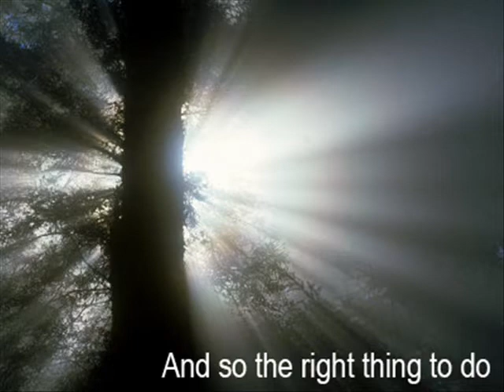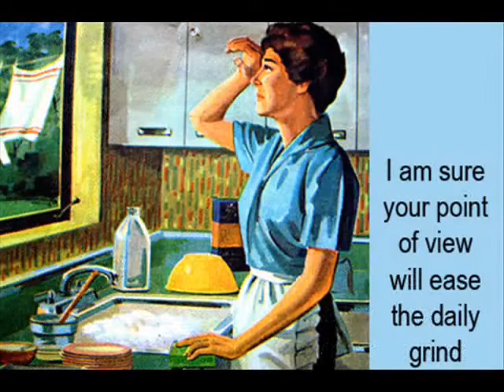Kiri Te Kanawa Look for the Silver Lining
Dame Kiri Janette Te Kanawa (born Claire Mary Teresa Rawstron, 6 March 1944) is a New Zealand soprano who has had a successful international opera career since 1968. She possesses a warm full lyric soprano voice, which has been described as "mellow yet vibrant, warm, ample and unforced".
"Look for the Silver Lining" was written in 1919  with music by Jerome Kern and lyrics by B.G. DeSylva.
This is a beautiful rendition by Kiri te Kanawa.